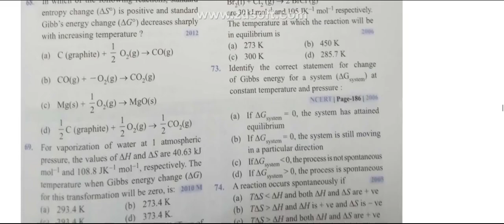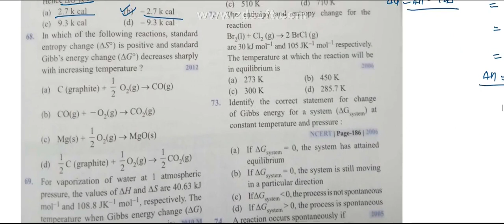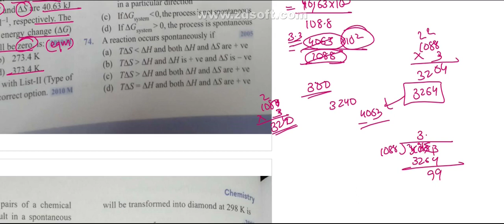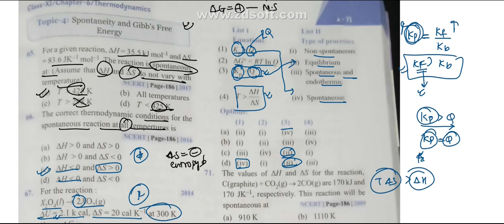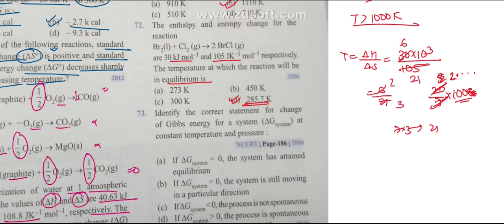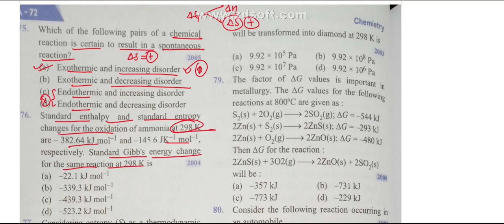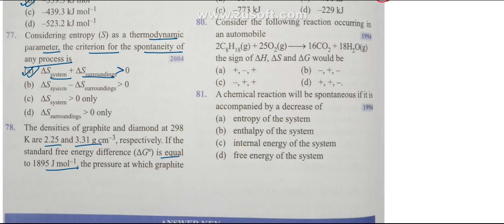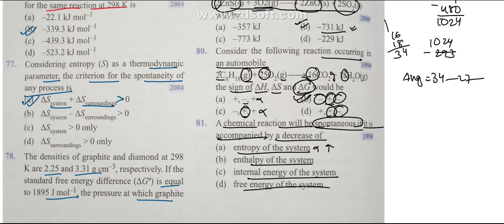Thermodynamics | Part 6 | Physical Chemistry | NEET UG 2024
Here are the pyq for the chapter Thermodynamics 11th Chemistry NCERT.